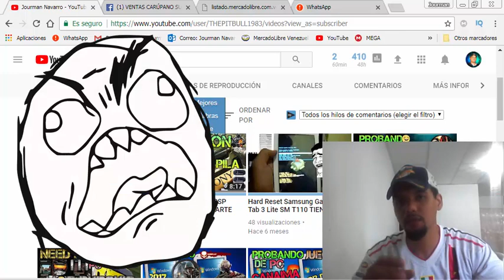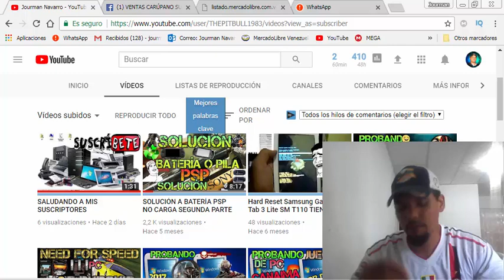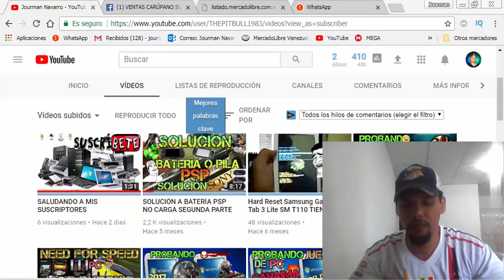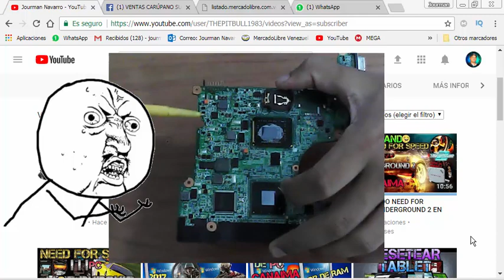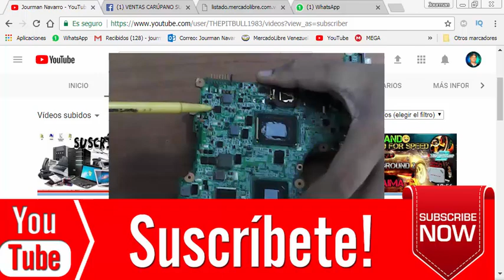CANAIMA LETRAS ROJAS MG101A4 FALLA DEL IC POWER SE APAGA A LOS POCOS SEGUNDOS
Saludos amigos. En este video les mostraré cual es el chip que se daña en la Canaima MG101A4. El cual provoca que el equipo se apague a los pocos segundos de encenderlo.

Recuerda compartir el video, regalarme un megusta y activar la casilla de notificaciones para que estés al tanto de los proximos videos...!!!